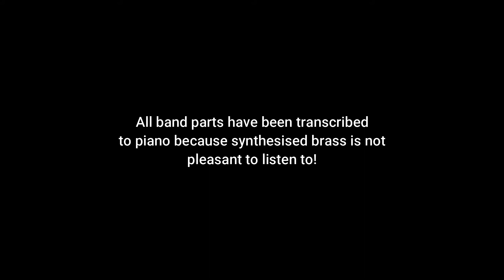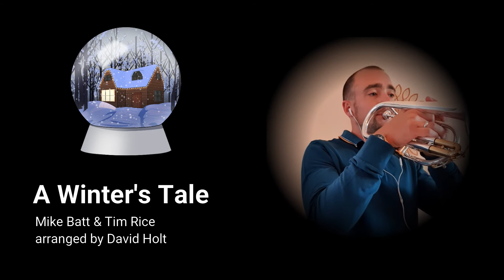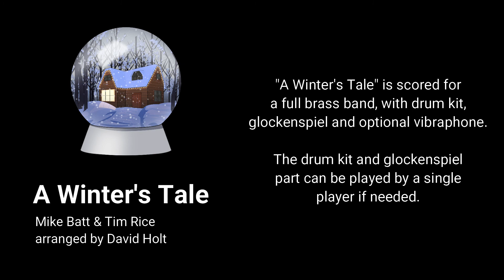A Winter's Tale (Flugel/Cornet Solo)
Soloist: Charlie Welch

“A Winter’s Tale” was written by Mike Batt and Tim Rice in the space of about a month, in late 1982. It had been requested by David Essex who was looking for a Christmas hit. It spent 10 weeks in the UK charts, peaking at number 2. David Essex later included the track on his album “The Whisper”.
I arranged this piece because it was one of my mum's favourite Christmas tunes and I wanted to acknowledge the support so many brass players get from their families.
This arrangement is a flugelhorn solo, first performed by Liz Oxley of Horbury Victoria Band. The ensemble parts should hold back until the tutti chorus in the coda, which features a rock drum rhythm and a euphonium counter-melody.
The solo can be taken by principal cornet if desired.
Alternate clef trombone parts are provided, plus a tutti flugelhorn part for use when played as a cornet solo.